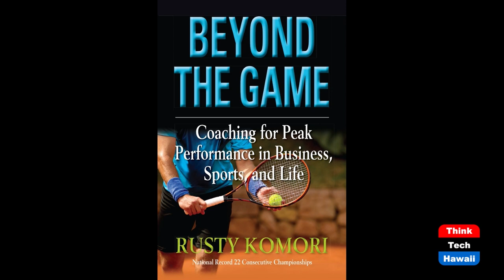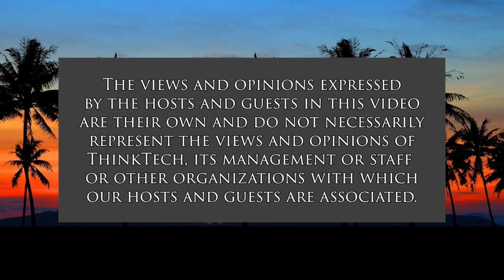Hawaii News Now GM Katie Pickman (Beyond the Lines)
Beyond the News.  The host for this show is Rusty Komori.  The guest is Katie Pickman.

We talk with Katie about the reasons why Hawaii News Now continues to be a leader in news, the challenges she deals with in the news industry, why she’s a successful leader, and being a certified life coach.